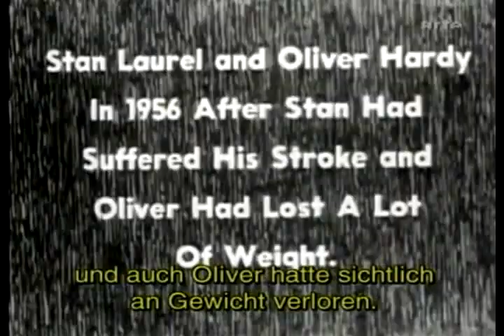A última imagem do Gordo e o Magro em 1956.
Um vídeo caseiro filmado em 1956, mostra a visita do Oliver Hardy na residência  do Stan Laurel, que já estava debilitado com um derrame
que veio a ter  tempo atrás... observem o Oliver Hardy " o gordo da dupla "
que já não estava  tão gordo assim como  nos filmes...!!!